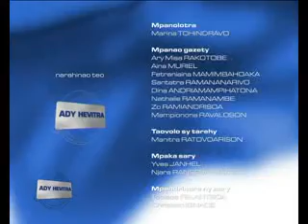« ADY HEVITRA » : Emission spéciale élection présidentielle sur VIVA TV Madagascar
Invité du 03 Octobre 2013 : RAKOTO Jean Pierre, candidat portant le numéro11 sur le bulletin unique.
Journalistes : Marina Tohindravo et Fetra Rakotondrasoa